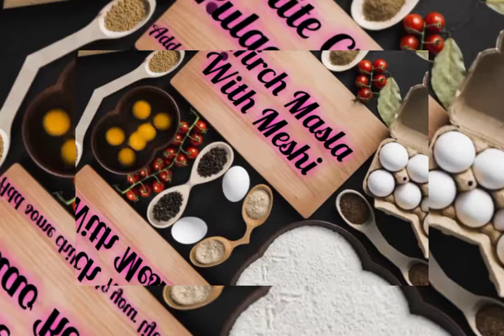Dagi style Chana Pulao recipe by Meshi دیگی چنا پلاؤ بنانے کا طریق۔۔/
Dagi style chana Pulao recipe / chana pulao recipe by Meshi/ best chana pulao recipe/